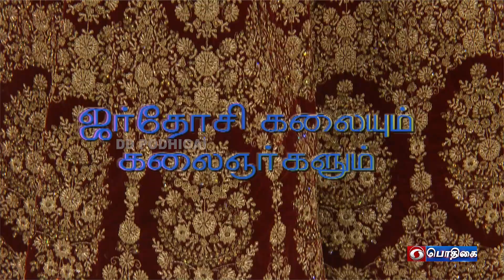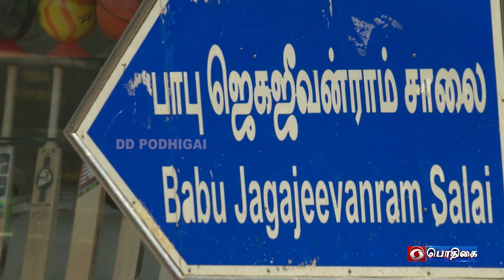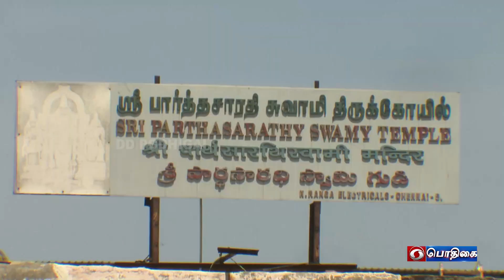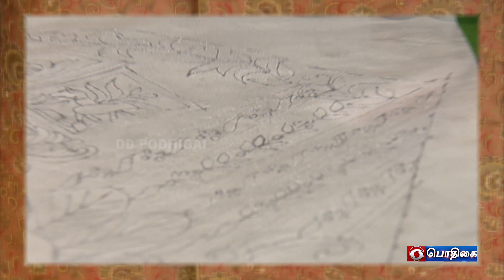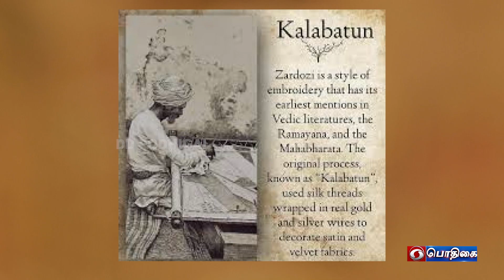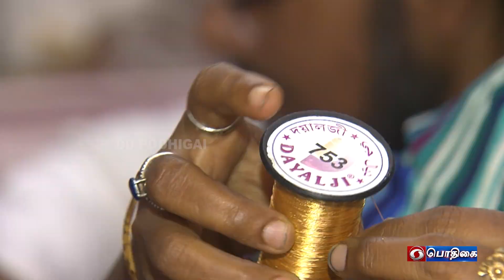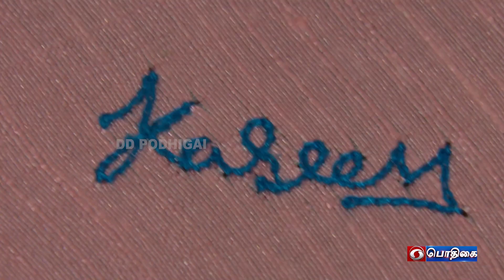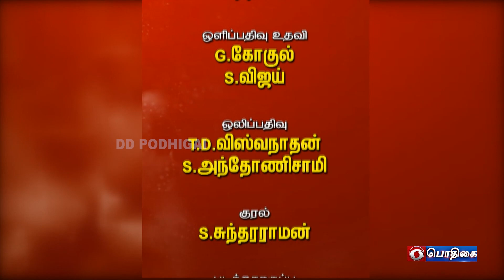ஜர்தோசி கலையும் கலைஞர்களும் | Art of Zardozi and Artisans | Olirum Punnagai